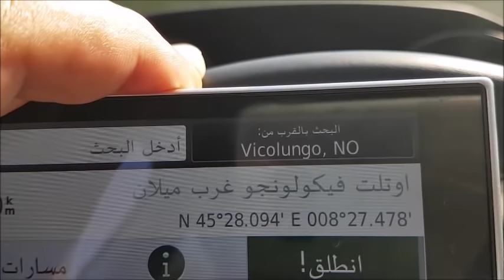اوتلت فيكولونجو ميلان ايطاليا Vicolungo The Style Outlets